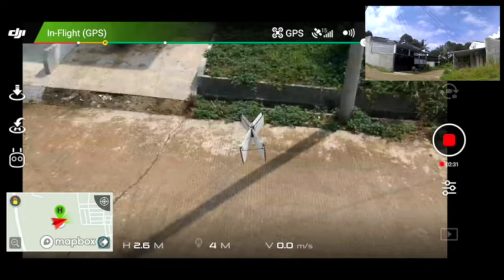Drone Dji Spark vs Parrot Swing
🌟SALAM SEMANGAT EVERYDAY💥